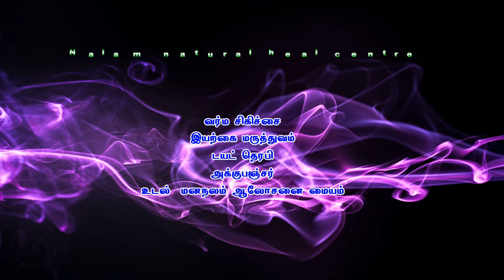மனம் மற்றும் உடல் ஆரோக்கியமாக இருக்க healer sukumar